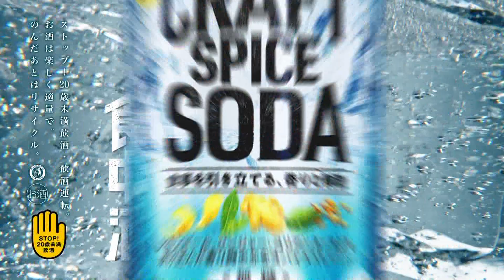SAPPORO CRAFT SPICE SODA クラフトスパイスソーダ CM 「恍惚を覚える妻」篇 15秒 ST